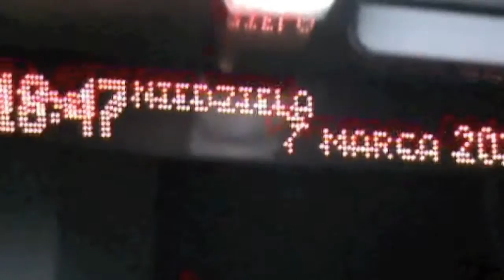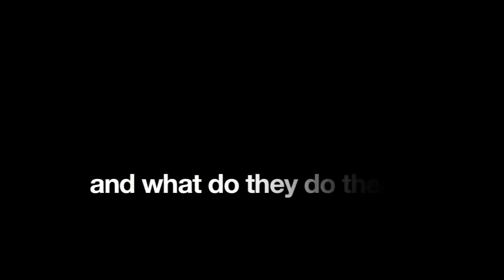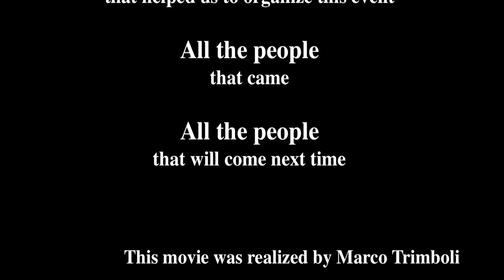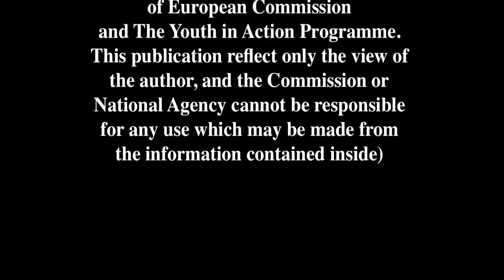LittleWordExhibition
After being a volunteer for Alf Club Youth Centre for 9 months in 2009, Susanna Hamalainen present the results of her work. After living in Cracow during her EVS, she knew lot of people. One of these is Malgorzata, photographer that made all the pictures present in this exhibition that show people, places and feelings of her work during Voluntary Service.
Thanks to Albo Tak, that hosted this exhibition, all the pictures were showed for a months.
That's EVS, can be possible for you as well;)